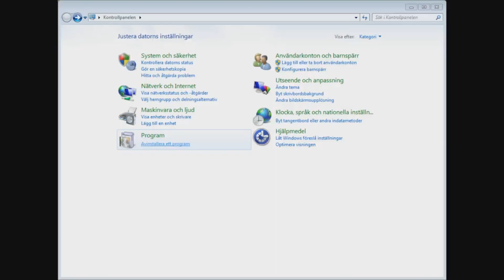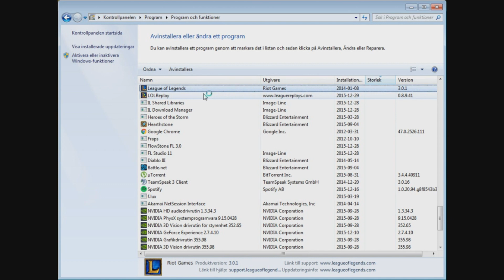F*CK THIS CHAMPION: TEEMO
Noticed the non-cohesiveness as I edited and it was alot shorter than anticipated. Oh well, I'll just make the next video more f*cking awesome.

This video was literally done FOUR days ago but I had issues with copyright on my previous outro hence why it's taken me so long to upload. Up now though and with an epic new outro!

Special thanks to my twin brother (LukeIsDangerous) that helped me out with a few clips!

C00l boxes of stuff.